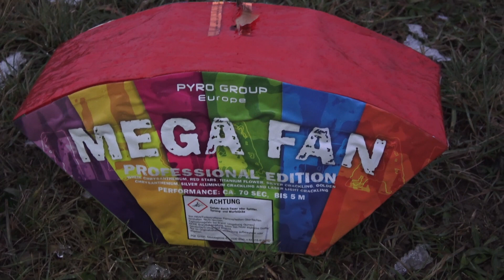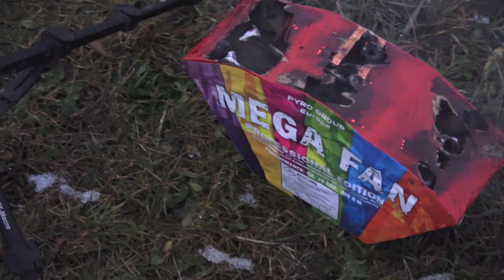Mega Fan - Pyro Group Europe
Gekauft bei Pyro-X-Pert

Diese Firma ist so on point dass sie sogar ein eigenes Youtube Video davon hat:

29,99 EUR, Deutschland need not apply.
Preisdumping ist der Tod der kleinen Fachhändler, vergesst das nie.
Unterstützt die Fachhändler denn es sind Pyros so wie wir.

Videoschnitt: Adobe Premiere Pro CS6
Videoconverter: eRightsoft SuperConverter, HandBreak
Bildbearbeitung: Adobe Photoshop CS5
Weitere Tools: Audacity, Virtualdub, BS-Player, Irfanview